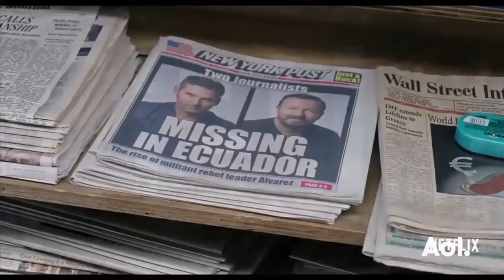Ricky Gervais On David Brent: Life On The Road & Special Correspondents” | BUILD Series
Join Ricky Gervais as he discusses his hit satirical comedy Special Correspondents.” Written, directed by and starring Gervais, this new Netflix original feature .

The BOSS is back and hitting up our goggle boxes! MTV chat all things Slough, Susan Boyle, Special correspondents and more with your daddy of comedy, .

Ricky Gervais Interview - Talk 'David Brent: Life On The Road' | 2016.